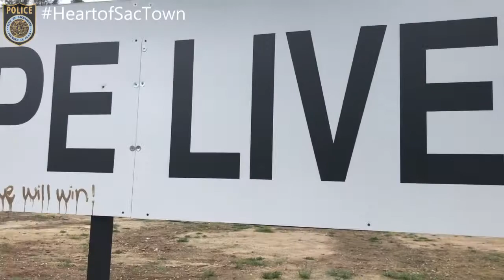HeartofSacTown: City of Refuge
In these unprecedented times we are facing so many challenges but we are rising to meet them in so many ways! Here is our next edition of the HeartofSactown, a story of hope, love and kindness from our community.